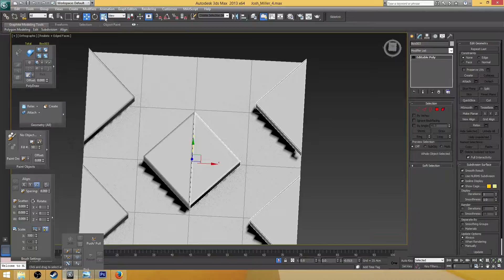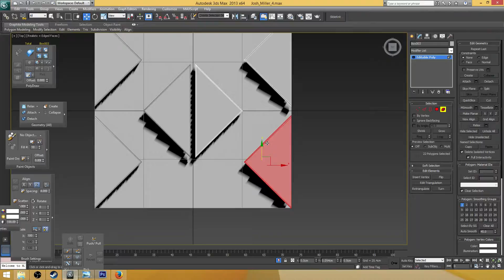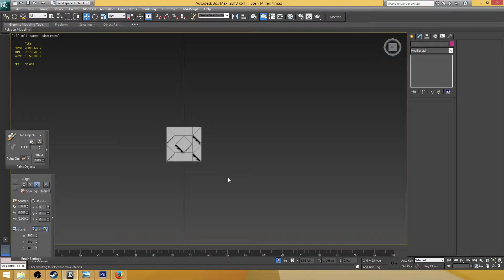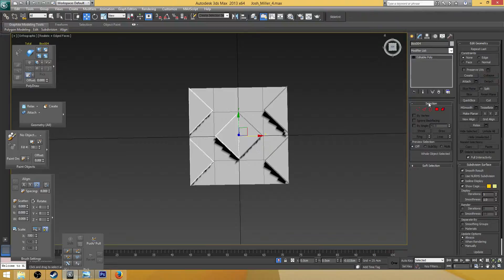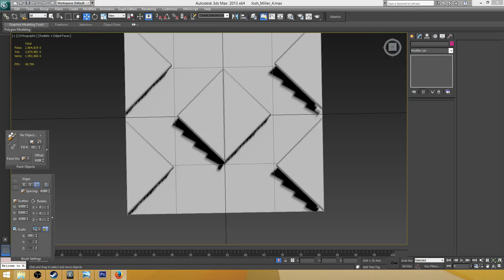dahsia (Part 4)